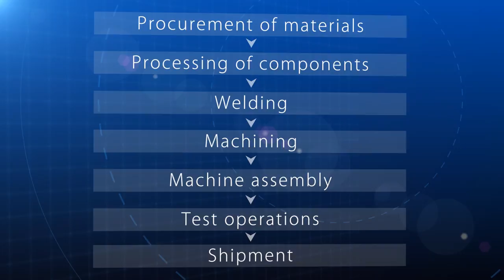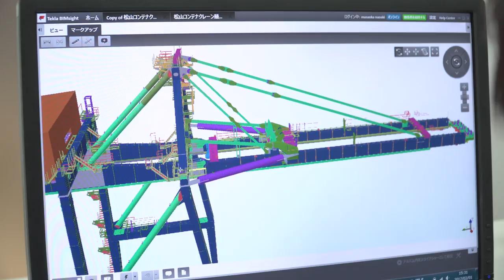Creating the Foundation for Life Manufacturing at JFE Engineering